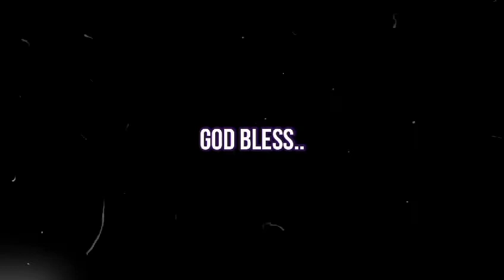Anong Oras na?? / Mother Nature / Easy Painting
Hello everyone,

Heres my new video upload. My MAE'sterpiece.

Spread Love.

Godbless.